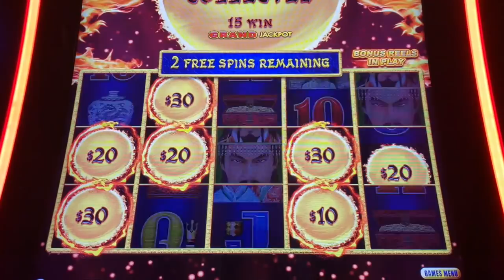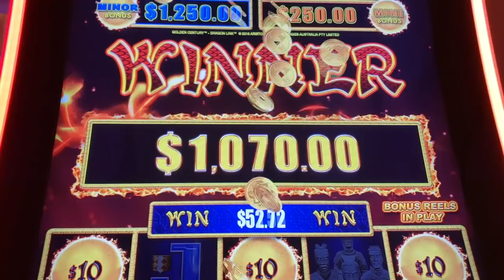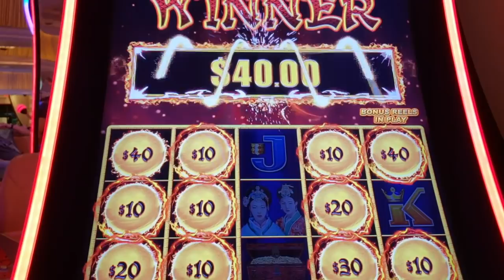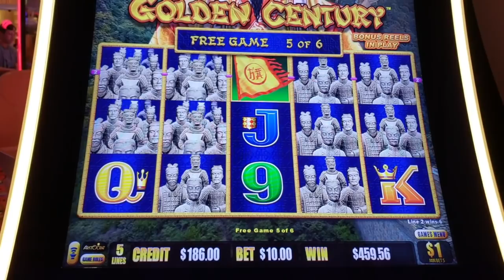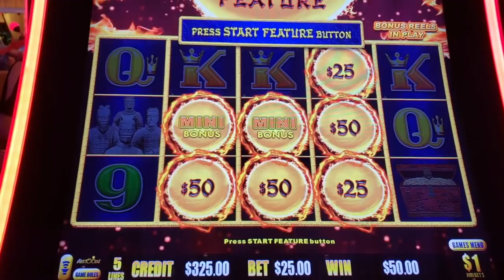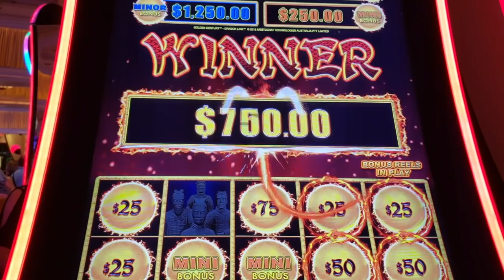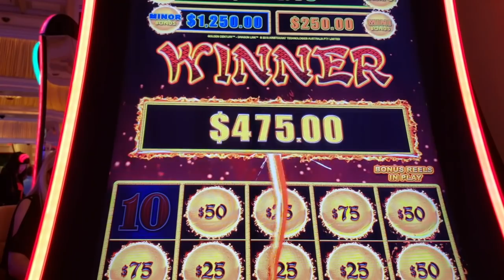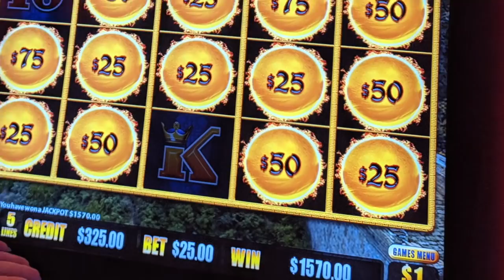SLOT MACHINE JACKPOT ON DRAGON LINK in VEGAS | High Limit | $25 BET | FREE BONUS GAMES | Encore LV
We decided to walk around the Encore and scout out some interesting games we rarely play. Right in the middle of everything at Encore Las Vegas, we decided to play a bank of machines that has Dragon Link! We played it for about an hour or so, and really got some good luck going for ourselves!

Dragon Link is from the game makers, Aristocrat, and they have four Chinese themed games. Autumn Moon, Panda Magic, Golden Century, and Happy & Prosperous. All of these games are basically Lightning Link but with an extra denomination.

The goal of the game is to collect at least 6 of the orb at once to trigger the Hold and Spin feature. If you collect all 15 orbs, you win the GRAND prize on this slot machine. The denominations usually go from 1 cent to $2.

If you hit at least three of the bonus game symbols, you win 6 free games that could trigger 6 or more orbs or general line hits. Aristocrat has made some of the most popular games from Buffalo Gold, Lightning Link, and now Dragon Link! These slot machines are some of the most popular slot machines in every casino, so give it a try next time you're there.

Housed in the ARC Single™ Dragon Link is featured with a unique LED sign package designed to intrigue players from across the floor! Best of all, the industry-leading “Hold & Spin” mechanic, featured across each of the four Asian-themed games delivers the exciting gaming experience your players can’t resist!